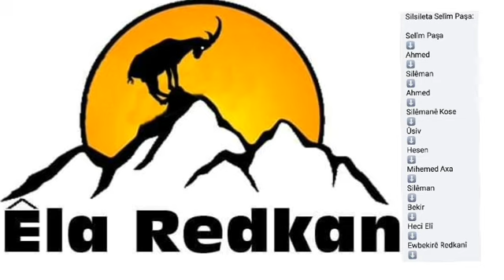Dengbêj Keremê Kor - Mala Selîm Paşa / Kilamên Redkan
Dengbêj Keremê Kor - Mala Selîm Paşa (Kilama Mala Atoyê Paşê) / Kilamên Eşîra Redkî